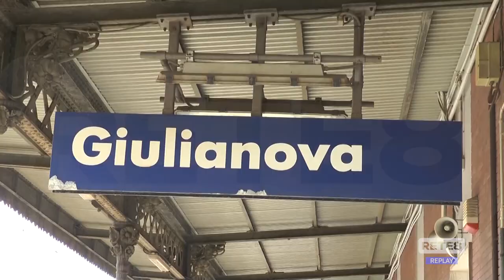Giulianova - Aumentano le fermate del Frecciarossa